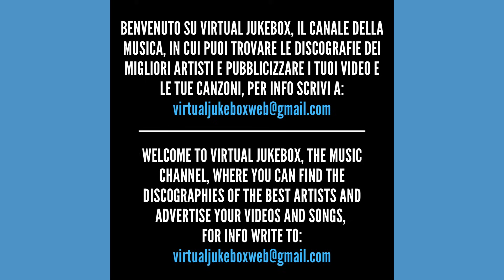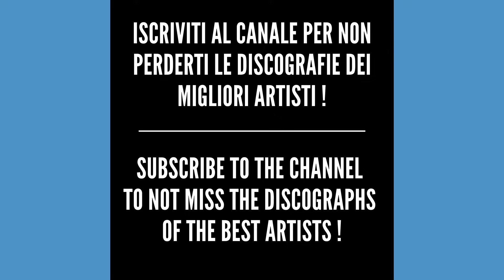Max Pezzali/883 - Il mondo insieme a te - HQ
*Testo/Text - Il mondo insieme a te*

Forse non sarei come sono adesso
Forse non avrei questa forza addosso
Forse non saprei neanche fare un passo
Forse crollerei scivolando in basso
E invece tu sei qui e mi hai dato tutto questo
E invece tu sei qui e hai rimesso al proprio posto
I più piccoli pezzi della mia esistenza
Componendoli dando loro una coerenza
Come è bello il mondo insieme a te
Mi sembra impossibile che tutto ciò che vedo c'è
Da sempre, è solo che io non sapevo come fare
Per guardare ciò che tu mi fai vedere
Come è grande il mondo insieme a te
È come rinascere e vedere finalmente che
Rischiavo di perdere mille miliardi e più di cose
Se tu non mi avessi fatto il dono di dividerle con me
Forse non avrei mai trovato un posto
Forse non potrei regalarti un gesto
Forse non saprei neanche cosa è giusto
Forse non sarei neanche più rimasto
E invece tu sei qui, sei arrivata per restare
E invece tu sei qui, non per prendere o lasciare
Ma per rendermi ogni giorno un po' migliore
Insegnandomi la semplicità di amare